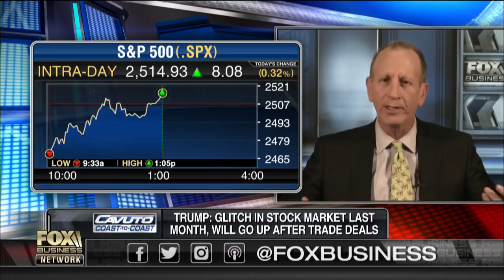This is a pause in a larger bull market: Market expert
Kadina Group President Gary B. Smith on how investors should handle the volatile market environment.